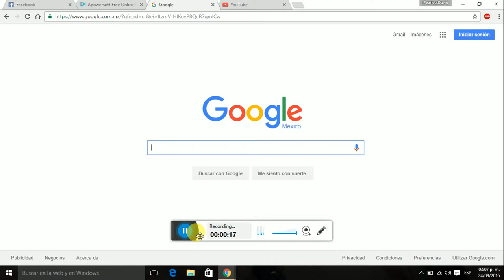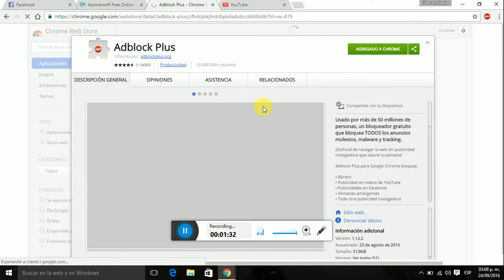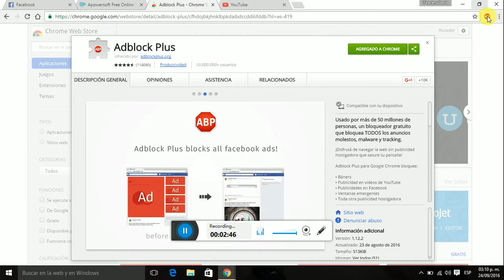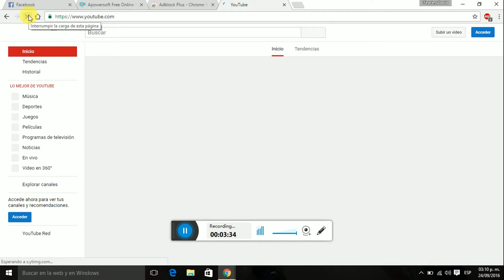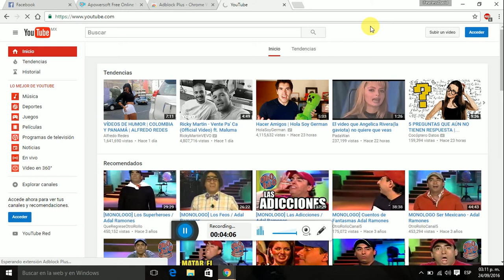Cómo quitar Publicidad de Youtube 2016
También aplica para diversas páginas de internet. Muchas Gracias.